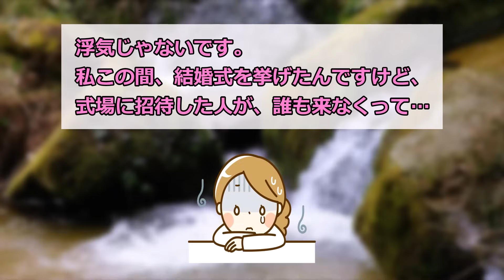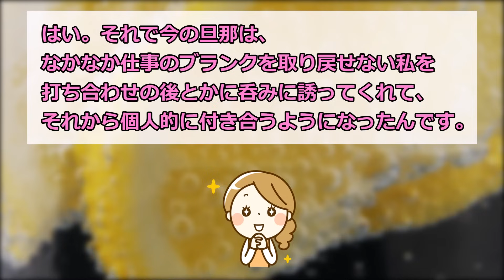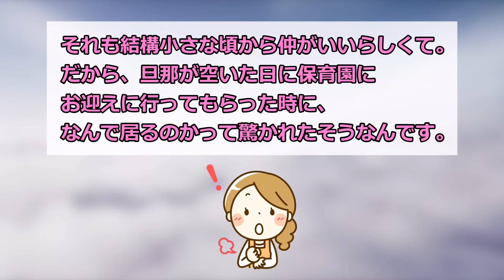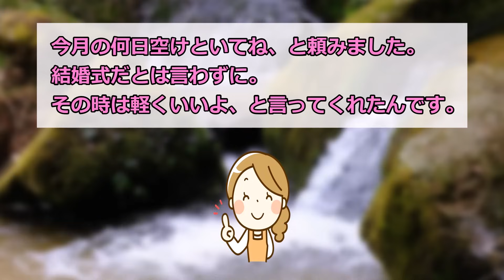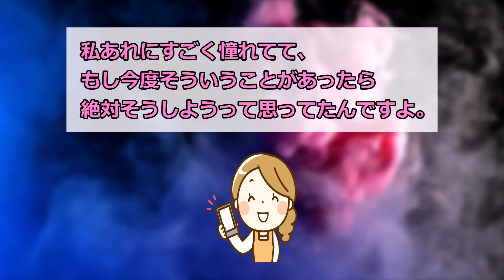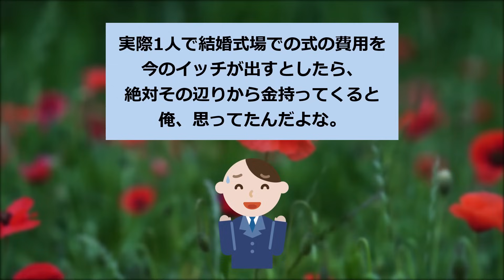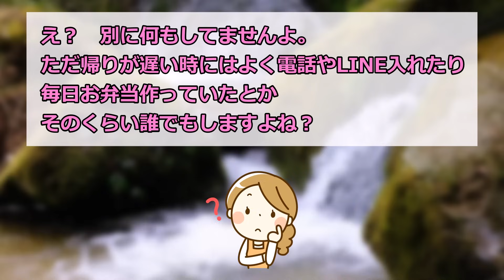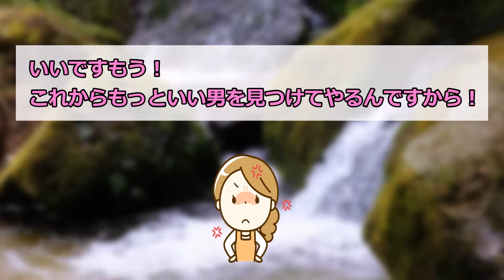【報告者キチ】「待ちに待った結婚式なのに当日誰も来てくれませんでした...」スレ民「理由が怖すぎる...」【2chゆっくり解説】